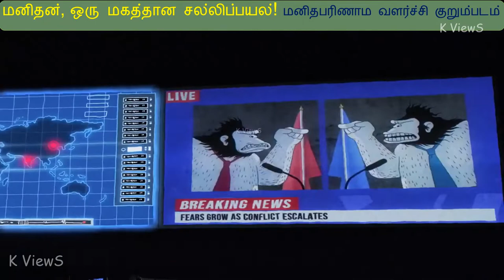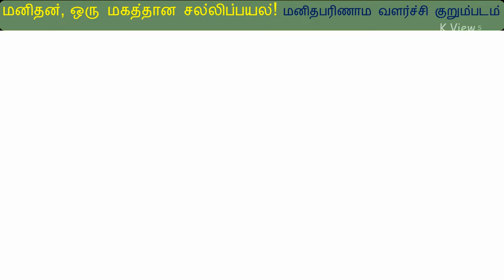மனிதன் ஒரு மகத்தான சல்லிப்பயல் - குறும்படம்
மனிதன், ஒரு மகத்தான சல்லிப்பயல்!